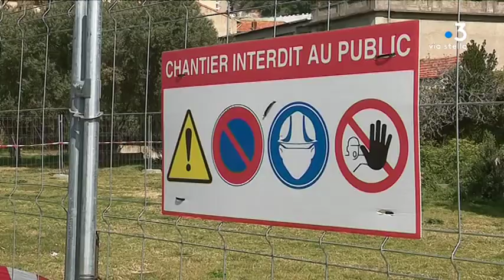Bastia : ouverture prochaine d'un kiosque au parc de l'Annonciade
Un kiosque de restauration ouvrira en juin dans le parc de l’Annonciade à Bastia. Les travaux ont commencé cette semaine sur fond de polémique.

Intervenants - Michel Moscardini, porteur de projet / Francis Riolacci, Cconseiller municipal (Parti communiste) / Paul André Gianecchini, directeur général adjoint "Citoyenneté et proximité"

Equipe - Maia Graziani et Damien Lefauconnier